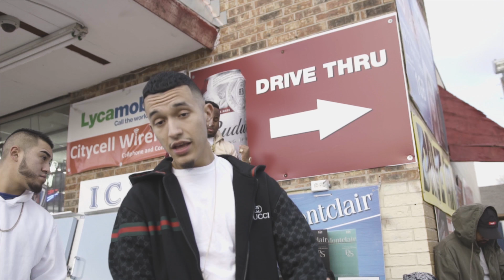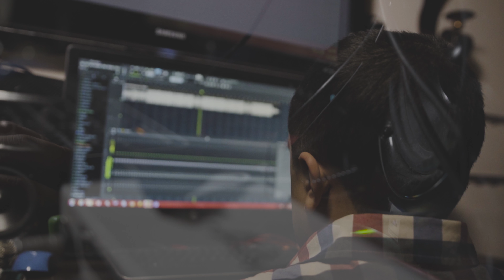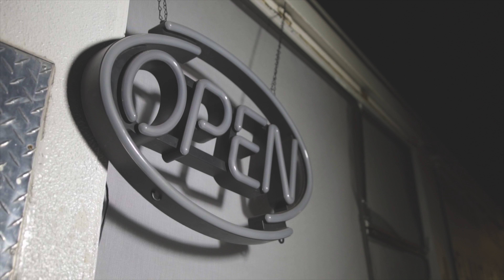MO3 X YOUNGN X CASTULIN HUSTLE FOR MINE OFFICIAL MUSIC VIDEO SHOT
MO3 X YOUNGN X CASTULIN HUSTLE FOR MINE OFFICIAL VIDEO SHOT X @AARONARTOKC

Official music video for MO3 + KGE Hustle For Mine. Shot + Edited X @AaronArtOKC